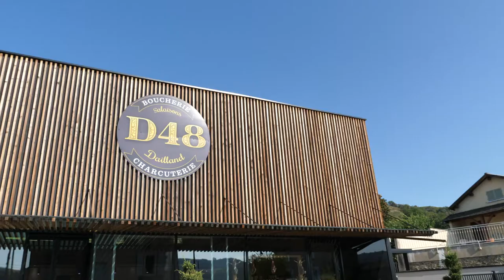D48 - Boucherie Charcuterie à Ampuis - Axe Cube Clip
Venez découvrir la Boucherie D48 située à Ampuis (69420).

64 Route Départementale 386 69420 Ampuis